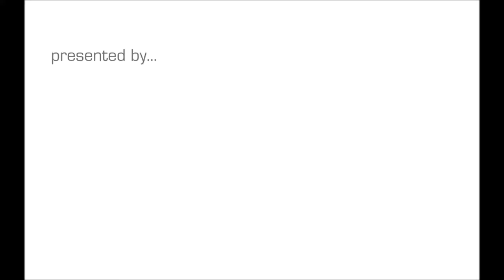JANIS SAFFELL BODY BLAST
A blast from the past with Janis Saffell and Crunch Fitness Body Blast Workout!  Grab your weights 3lb-10lbs and lets chisel and lean out your body! A 25 min high-energy booty kickin toning workout!  Enjoy

Sign up for the FREE 30-Day Fit Challenge Workout Calendar

Fat BE GONE! Give me 4 weeks to turn your body into a “calorie burning machine” and teach you the habits to get the weight off and change your life FOREVER! My 4-Week FAT Blaster Program will Maximize your Weight Loss! Change your Health & Change Your Life.